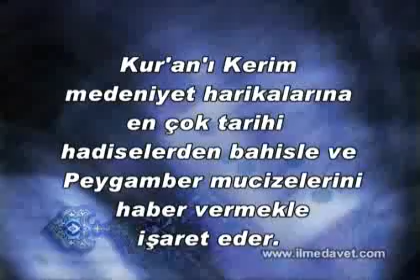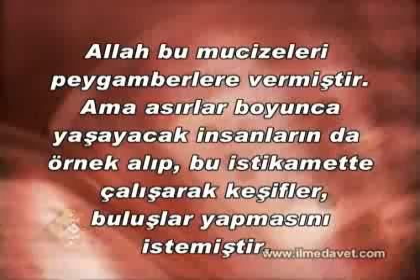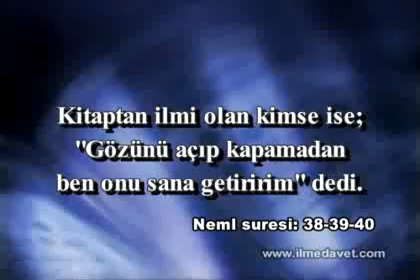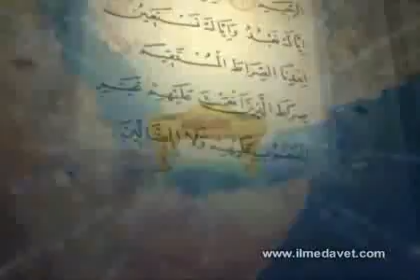KURAN MUCIZELERI, Televizyondan haber vermesi